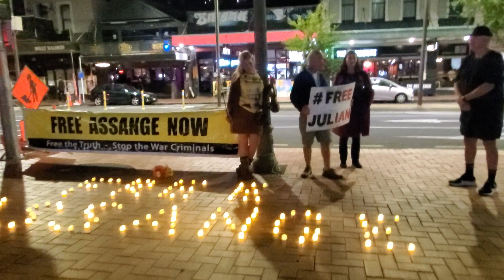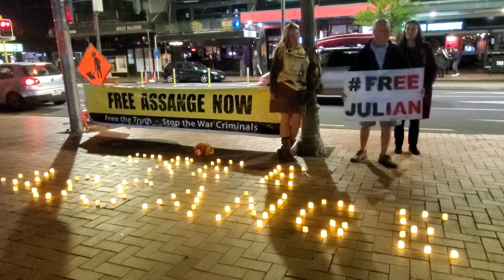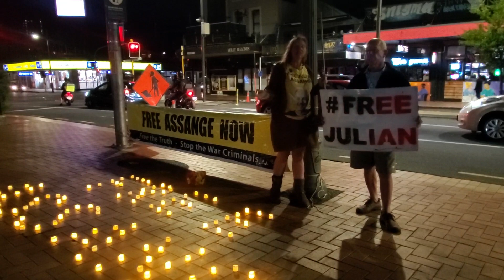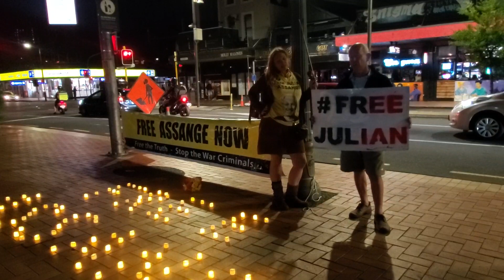speeches at our candle vigil WELLINGTON FreeAssangeNOW DayXisHERE